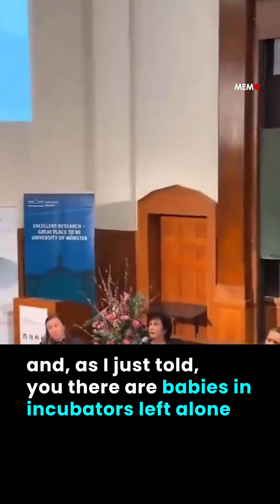Humboldt University students confront Israeli judge on the Gaza genocide!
One of the bravest speeches the world has ever seen👏🏼